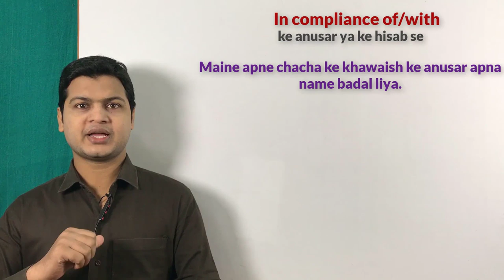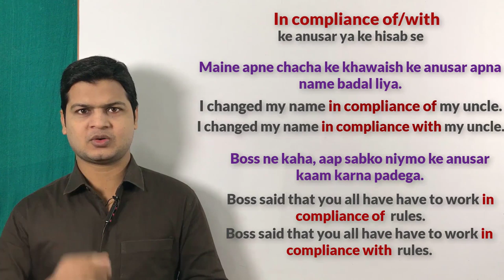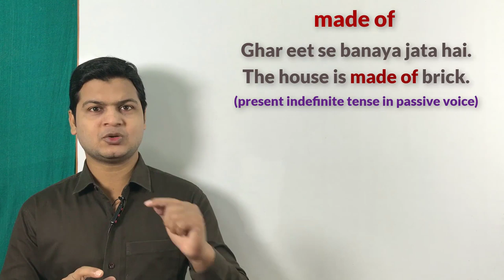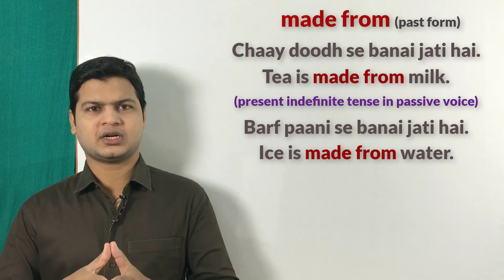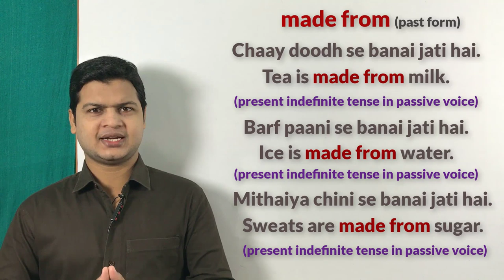Use of in compliance of & difference between made of & make from in English with examples.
Website Linkl

In compliance of /with ( के अनुसार, की मर्जी से, के हिसाब से)

 Friends In compliance with /of मतलब according to यानि जब आपको कहना हॉकी के अनुसार तो आप In compliance with /of का use करेंगे

मैं अपने पापा के अनुसार अपना नाम बदल दिया
I changed my name in complaince with my dad.

I changed my name in complaince of my dad

 तुम्हें उन लोगो अनुसार यह काम नहीं करना चाहिए था
 You shouldn't have done this work in compliance of them.

You shouldn't have done this work in compliance with them.

आपके अनुसार मैंने अपना काम पूरा कर लिया
I completed my work in complaince of you.

I completed my work in complaince with you.

नेता लोगों को जनता के अनुसार काम करना चाहिए
 Leaders should work in compliance of public.

मैं आप लोगों के अनुसार वीडियो अपलोड करता हू
 I upload videos in compliance
 of you.

 of you.